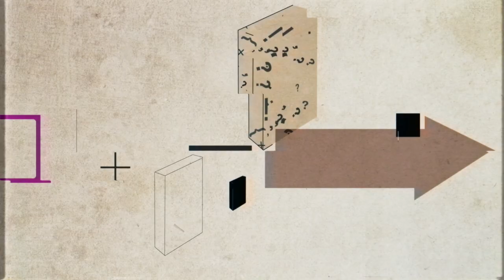Оценка периода правления Л.И. Брежнева, роль диссидентского движения в истории страны